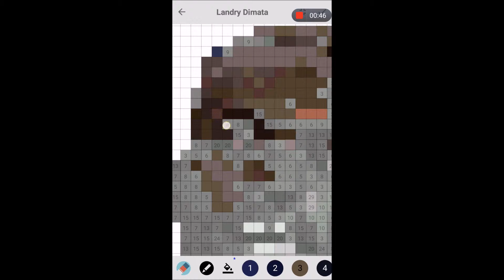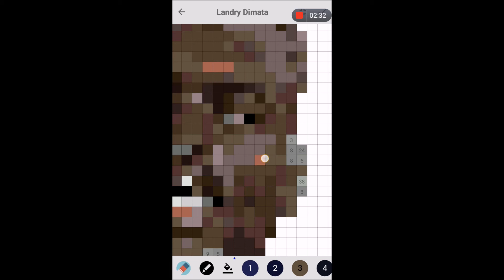Pixel Coloring Landry Dimata